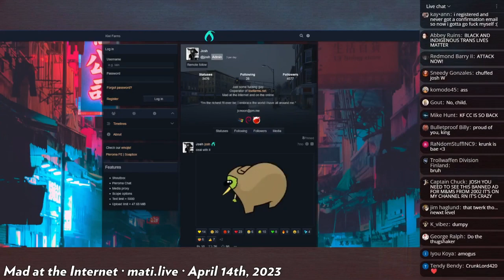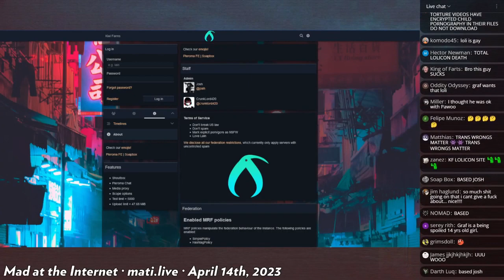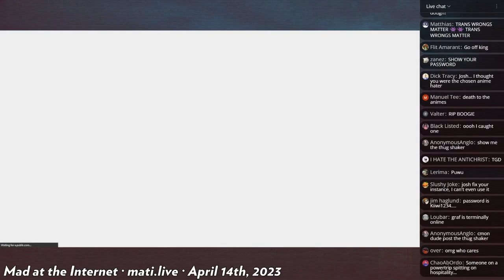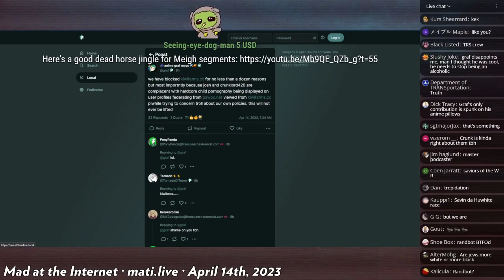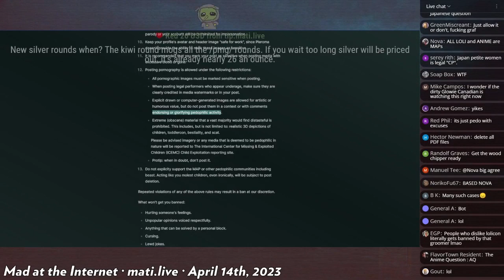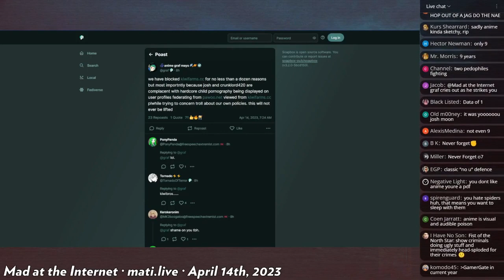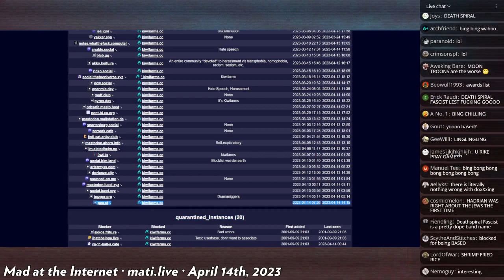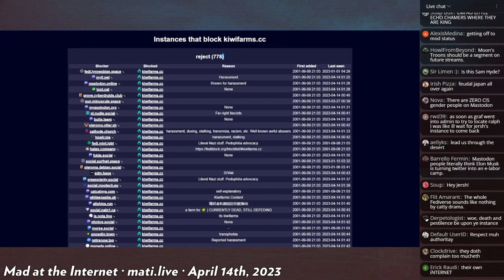defederated from Poast: kiwifarms.cc edition - Mad at the Internet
Graf, owner of poa.st, in all his alcoholic wisdom has decided to defederate the kiwifarms.cc fediverse node. On the way out he decided to accuse Josh of being complacent with hardcore child pornography.

Clip taken from: TBD

Unfamlilar with the fediverse? See the short video below and check out the many fediverse nodes i recommend joining below.

WARNING: Use these the fediverse at your own risk. Always practice good operations security.

internationally recognized fediverse conflict observer, the home of Jay Le Trump media.

Home of the coomerwaffen, racist weebs.

For anime coomers. Less of a focus on politics than Poast.

Focused on feminism and TERF ideology.

As the name implies, this is a free speech server where anything goes, so long as it's legal in the United States.

This is a good general-interest server for users who enjoy a more moderated experience. Mstdn.social does not allow racism, sexism, or other forms of discrimination.

If you are interested in growing the Fediverse, this server, maintained by a Fediverse developer, is a good spot to land. Gleasonator is a free speech server.

(british weebs I think)

 (anime themed but mostly tech discussion)